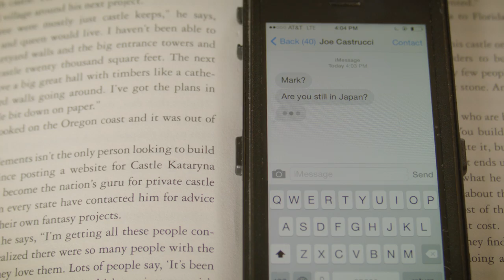Habitat Skateboards is “Movin Right Along”. 2014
It's official! Habitat Skateboards is "Movin Right Along".
Habitat will be joining the Tum Yeto Collective. New products available this Summer. Check us out at Agenda booth # BX57
Filmed & Edited by Joe Castrucci
Produced by Joe Castrucci & Brennan Conroy
In association with Tum Yeto
Starring
Stefan Janoski
Fred Gall
Silas Baxter-Neal
Brian Delatorre
Alex Davis
Mark Suciu
Daryl Angel
Danny Garcia
Marius Syvanen
With Special Guests
Austyn Gillette
Jason Dill
Matt Costa
Additional Filming
Miguel Valle
Sebastian Abes
Martin Reigel
Still Photography
John Humphries
Jessica Janoski